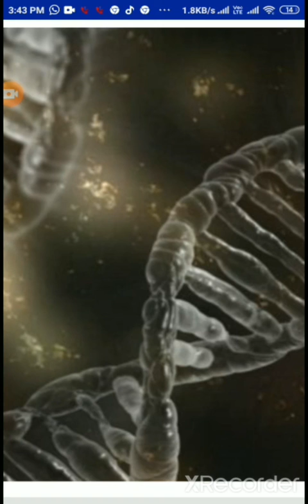LPM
Role of Genetic engineering in Livestocks